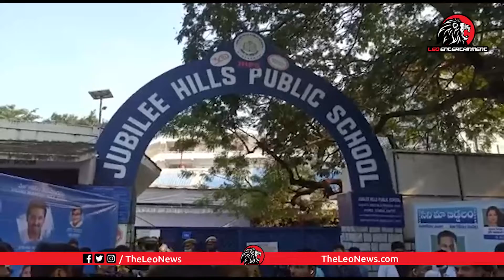Actor Sai Kumar Comments On MAA Elections 2021 | Manchu Vishnu vs Prakash Raj | Leo Entertainment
Leo Politics

Leo Health

Leo Entertainment

Leo Devotional